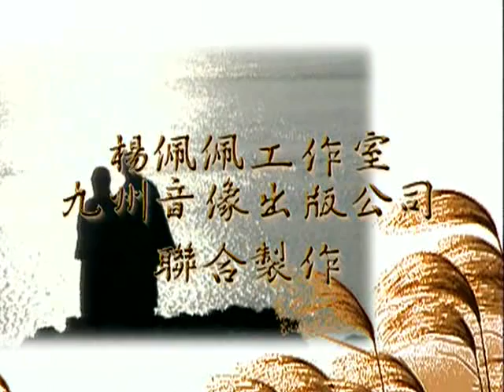Flying Daggers 21